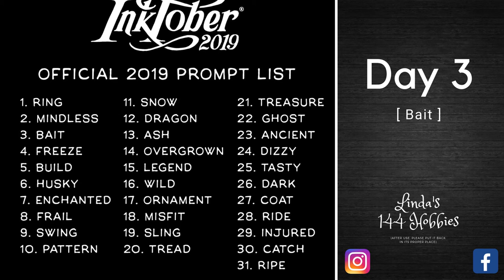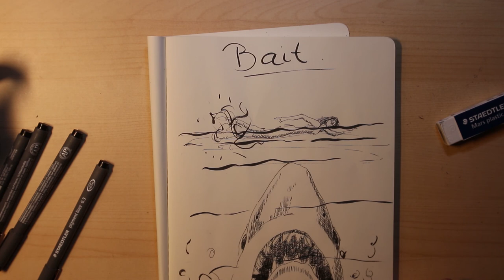Inktober 2019 - Day 3